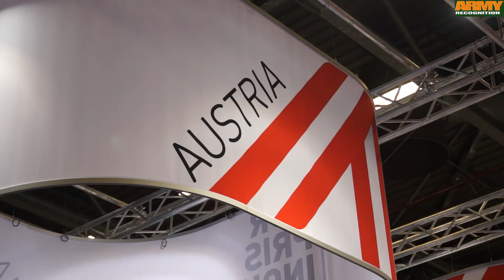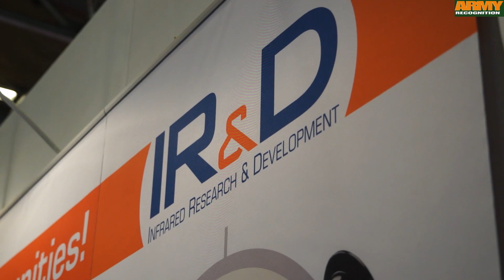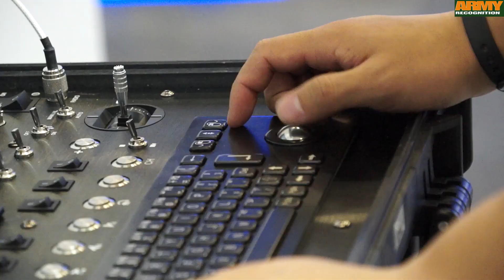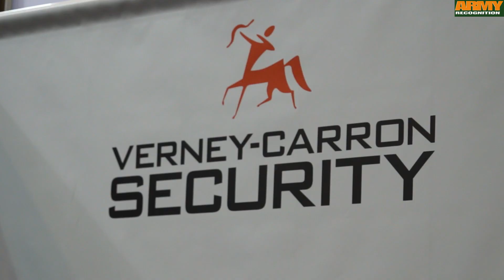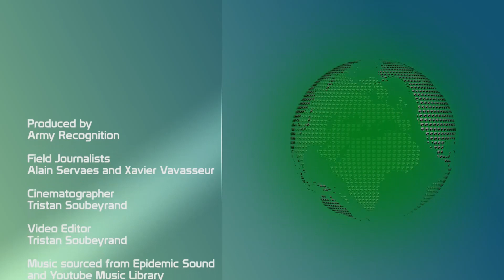Milipol 2015 Worldwide Exhibition of Internal State Security Paris France show daily news Day 1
Today November 17, 2015, opening of Milipol 2015, the worldwide exhibition of Internal State Security which takes place in Paris (France) from 17 to 20 November 2015. Following in the footsteps of the 18 previous exhibitions, Milipol Paris is once again confirming its place as the world's leading security exhibition in 2015.